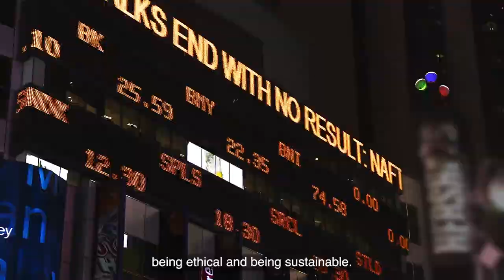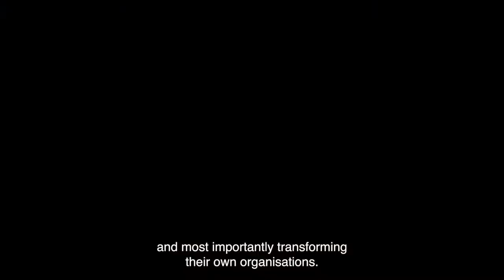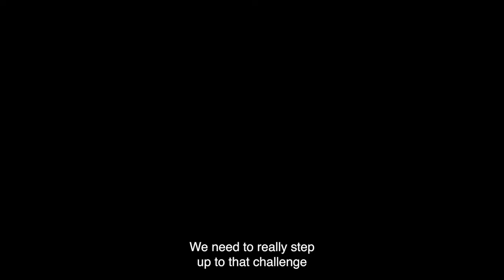Transforming Business for Good - Strategy Horizon 2030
Trinity Business School’s ambitious new strategy will place it at the leading edge of good, sustainable, ethical, and humane business practices.